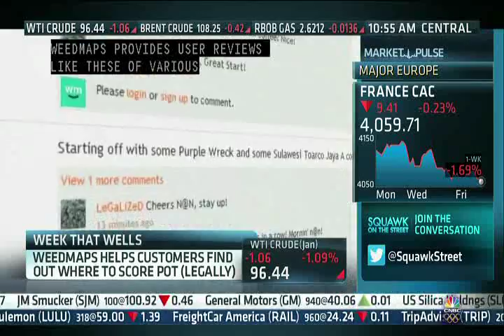CEO of WeedMaps.com, Justin Hartfield Discusses Business Prospects for 2014 on CNBC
EO of WeedMaps.com, Justin Hartfield Discusses Business Prospects for 2014 on CNBC Squawk on the Street